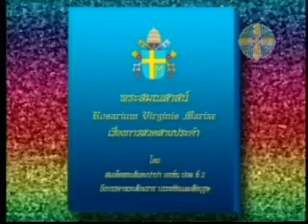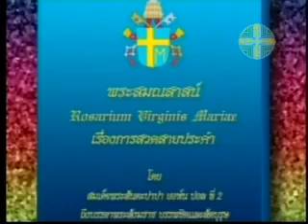การสวด สายประคำ.mp4